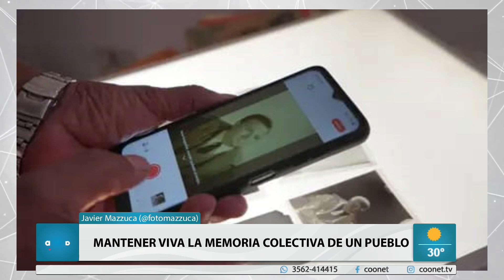Mantener viva la memoria colectiva de un pueblo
Javier Mazzuca (@fotomazzuca)
Memoria fotográfica de Morteros por Javier Mazzuca
60 años atrás, en Morteros, había dos casas fotográficas y una de ellas se llamaba Foto Mazzuca, fundada por el matrimonio de Clever José Mazzuca y Elba Virginia Porta. Esta pareja se encargaba de registrar todos los eventos importantes que allí sucedían: desde visitas de personajes ilustres, pasando por fiestas sociales, actos escolares, cumpleaños, casamientos, bautismos, hasta accidentes, desastres naturales y más.
Con el auge de la fotografía digital estos negocios fueron perdiendo relevancia y en 2009 Kodak realizó el anuncio que firmó su sentencia de muerte: dejarían de fabricar rollos fotográficos.
Foto Mazzuca cerró, pero gracias al trabajo exhaustivo de Elba, quien se encargaba del archivo, se conservaron intactos entre 300.000 y 400.000 negativos que Javier, su hijo, rescató décadas después a modo de iniciativa personal, sin dimensionar en un primer momento la relevancia histórica y social de los registros.